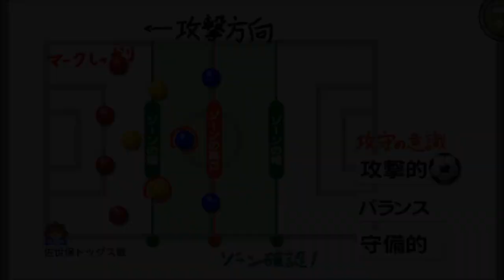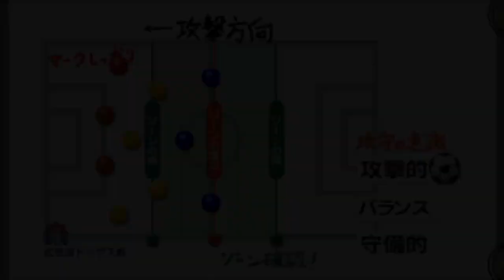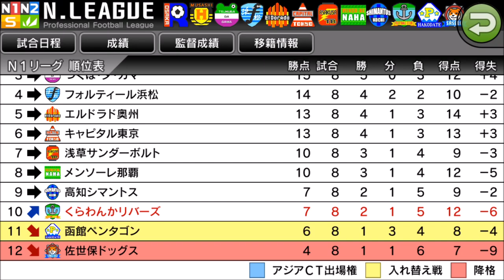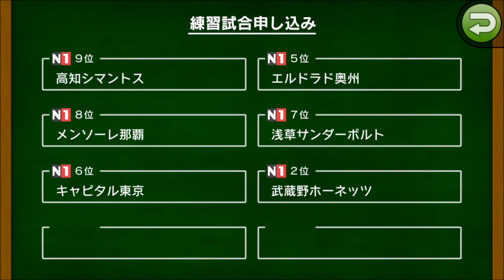【 カルチョビットA】最下位争い、負けられない佐世保ドッグス戦【サッカークラブ育成ゲーム：女子選手補強縛り #185】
11位の佐世保ドッグスと試合。ベストメンバーで必勝を誓います

‹前提›
1. 補強は女子選手のみ。安い年俸の選手を優先的に獲得
2. 基本的に「攻撃」戦術。カードをいっぱいもらいやすいと聞いたので
3. 相手の力に応じて出場選手をローテーション
4. FWは今はくるみ頼りだが、複数のポイントゲッターを作る